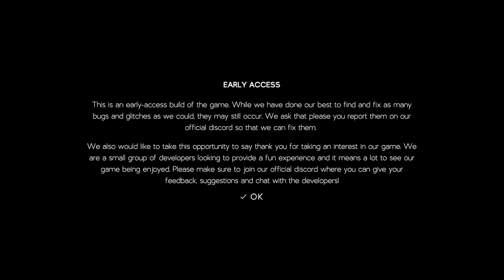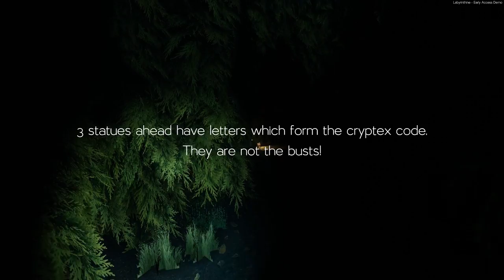Labyrinthine - Demo Gameplay (Upcoming Multiplayer/Solo Horror)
Uncover the dark secrets of an overgrown maze with friends online as you try to escape the horrors within. Together, you will need to solve puzzles, find items and run from the bloodthirsty denizens of the maze as you try and get out alive...